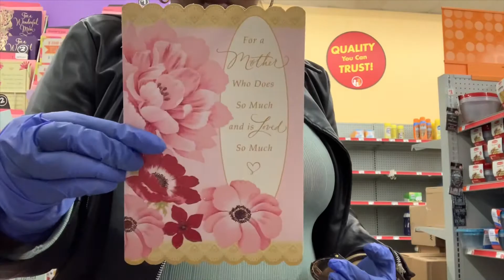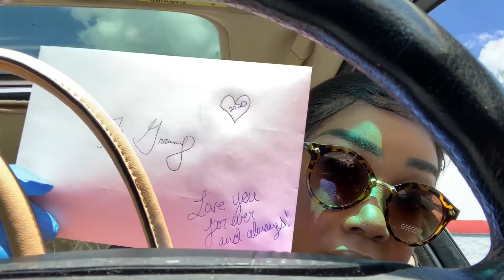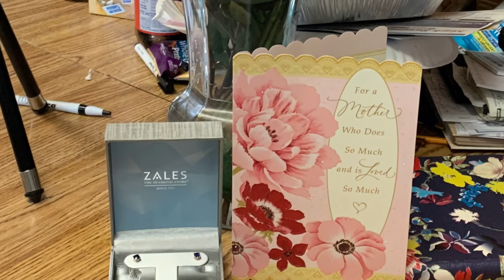Mothers Day 2020 Part 1 | Granny Day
The reason I hold my composure the reason I remember my sense! The Angel who thought me my grace the reason for my saved spirit! Love for ever and always granny 💞